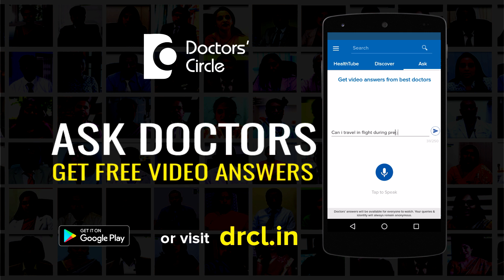Ways to fill patchy gaps in beard on face - Dr. Sachith Abraham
Patchy gaps on the beard is due to a condition called as alopecia areata which is usually an autoimmune disease. So the person’s own body rejects his own hair in patches. This condition is quite common and is seen in 4 % of the population in any given point of time and this condition can be most effectively be treated by small injections into the gaps on the beard area once in two weeks. That is the best way to correct this condition other than that creams can be used. Minoxidil lotions can be used to stimulate the hair growth. Certain other creams like tretinoin creams can be added to speed up the hair growth.